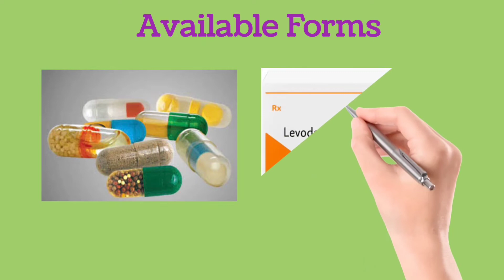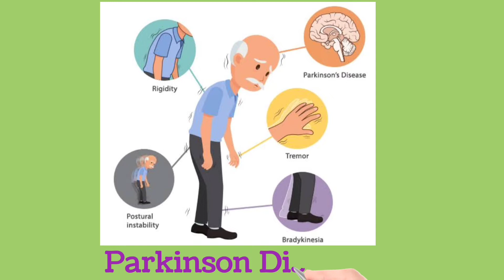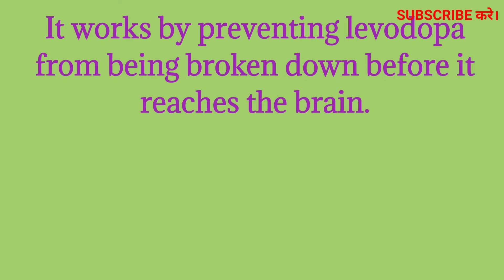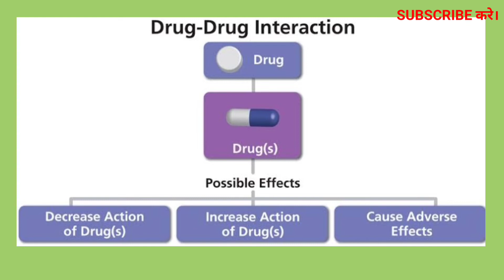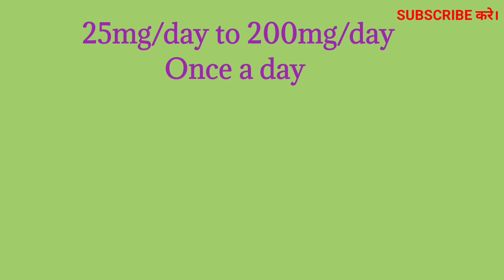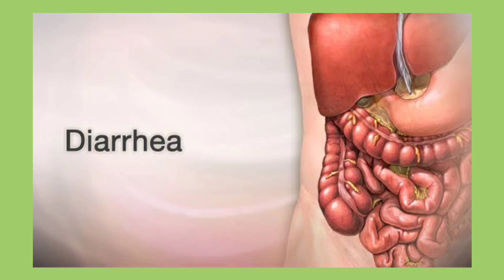syndopa plus tablets uses in hindi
मेडिसिन practice की बेहतरीन बुक दिए गए लिंक से ऑर्डर करे-

Boya 🎤 for youtubers -

लिवोडोपा और carbidopa एक एंटीपार्किंसन दवाएं है जिसका इस्तेमाल पार्किंसन बीमारी में किया जाता है इस दवा को हम टेबलेट कैप्सूल रूप में ले सकते हैं इस दवा से हमें बहुत प्रकार के फायदे मिलते हैं जैसे यह दवा खाने के बाद जो को कनौजिया और रोमांटिक कम होते हैं और कैंसर जैसी बीमारी ठीक होती है और तो और दोस्तों ट्रिमर मतलब शरीर में झटके लगना या फिर हाथ पैर का यह भी ठीक होने लगता है l
Syndopa plus medicine ine sabhi bimariyon ko theek Karti hai sath hi sath is video mein ham logon ne iske dost ke bare mein samjha hai I hop aapko yah video pasand aaya hai agar video pasand aaya hai to please video ko like karte hue share Karen

You also follow by using below links